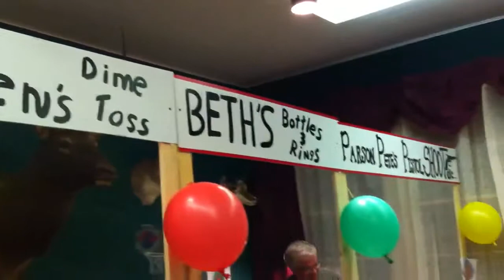Party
49-1225
The Deity Of Jesus Christ
And that same power, that same Christ... Hallelujah. Let the fundamentalists, let them people who deny the power of God say it's wrong; but that same power that spoke the world into existence is in those people that's got the Holy Ghost. That's right. Men and women, it's time that we found out who you are. The devil's trying to hide you back, tell you that you're some little trod-down something. You're not. You're sons and daughters of God. The Deity is not in heaven; it's in you. Hallelujah. I know you think I'm crazy, but let me tell you something, brother. When you realize that Almighty God lives in you, Immortal Life. "My Life, I give Zoe," the Life of God is in the human being.